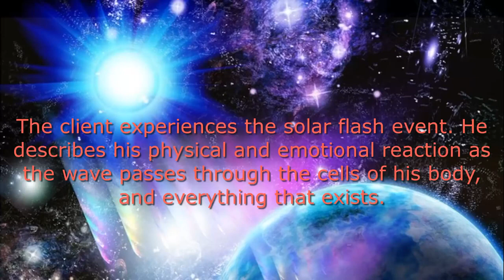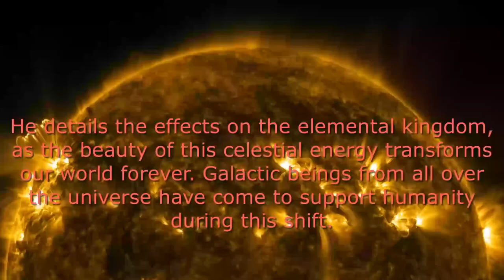The Great Shift & Solar Flash Event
Channel
La Luminista 040